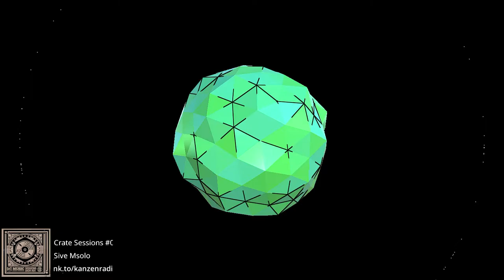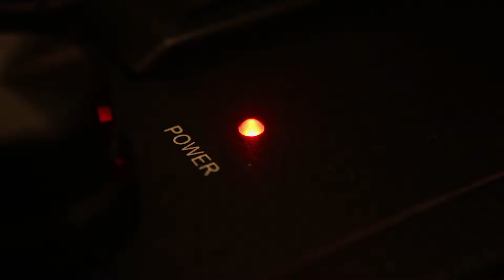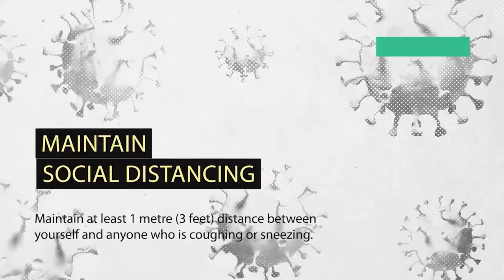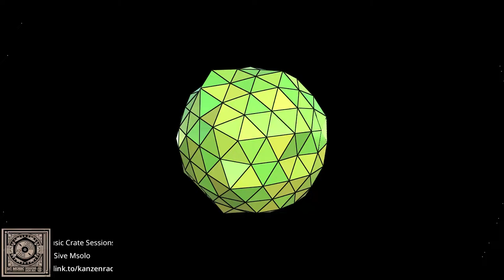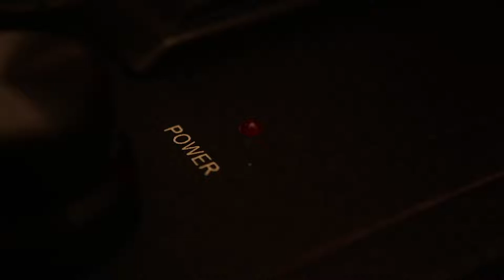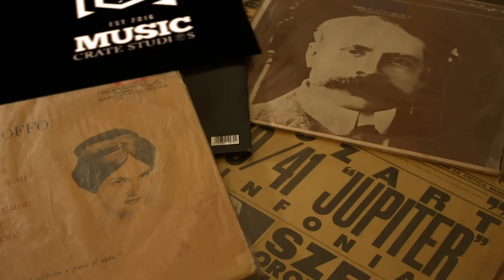Sive Msolo - Music Crate Sessions #011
DOUBLE PLAY 1

1. Leela James - My Joy (Timregisford Mix)
2. Balage - Love We Left Behind

Double Play 2
3. Hood Natives - Sax in the city
4. Ecastic Sound - Moscow After Winter

Single Play 1
5. Patatas Madras - Salvatore Freda (Charles Webster Mix)

Mix 1
6. Busi Mhlongo - Webaba (Funk daddy Mix)
7. Dj Christos - Complicated (Black Coffee Mix)
8. Soul Creation - You're Special (Ralf Gum Mix)
9. D'Moov - For the love of you (David Harness Dub Mix)
10. Ian Friday - Found muself (Yoruba Soul Instrumental)

Mix 2
11. Heather Johnson  - Under my skin (Unada Project)
12. Lewie Day - Reflections
13. Choklate - The Tea
14. Toni Braxton - Make My Heary (Dj Spen Mix)
15. Khanya Bhaleni - Again ft. Khanyisa

Single Play 2
16. The Rurals - it's Magic

Triple Play
17. Groove Armada - Disco Tech
18. Mousse T vs Hot n Juicy - Horny 98
19. The MaveriX - When Dogs eat